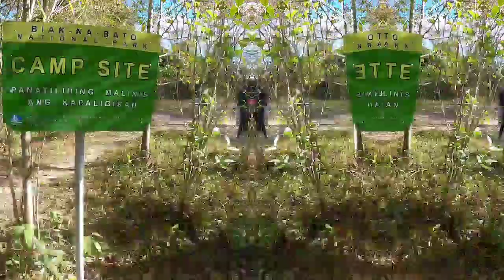HIKING AT MT. MANALMON | BULACAN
Hiking at Mt. Manalmon, San Miguel, Bulacan - Feb. 10, 2019. Video taken by using GoPro Session5

Hours to summit: 1 hour
Specs: Minor climb, Difficulty 2/9, Trail class 1-2

Music (Credit): Syn Cole - Feel Good